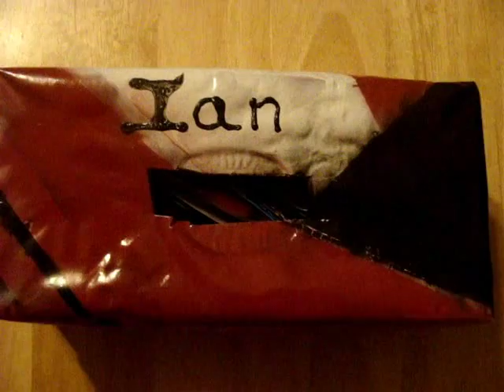Valentine Day 2012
My son needed to make a box for his 2nd grade class card swap on Valentine Day. He was using markers and crayons when isaid want to use some spray pint? To which he said yes. These were the only colors I had left. When we finished it cracked me up because it made me think of...